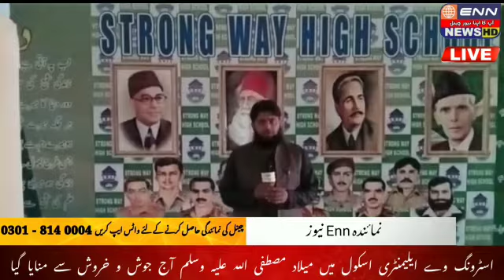enntv | strongway School Function | میلاد مصطفی اللہ علیہ وسلم آج جوش و خروش سے منایا گیا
اسٹرونگ وے ایلیمنٹری اسکول میں میلاد مصطفی اللہ علیہ وسلم آج جوش و خروش سے منایا گیا

جس میں بچوں اور ٹیچرز کی بڑی تعداد میں شرکت باقاعدہ آغاز کلام پاک کی تلاوت  سے ہوا اسکول کے پرنسپل اظہراحمد کھوکھر تلاوت قرآن تلاوت فرمائی فورا بعد  میلاد شروع کی گئی اور آخر میں سینئر صحافی ارشد شریف شہید بھائی کے لیے دعائے خیر کی امت مسلمہ اور ملک پاکستان کے لیے دعا کریں کی اور مجلس کے اختتام ہوا